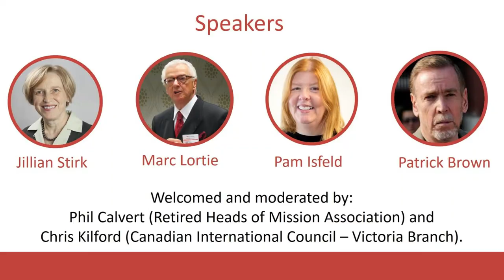The Future of Canadian Diplomacy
On September 25th, in collaboration with the Retired Head of Mission Association and the Canadian International Council - Victoria Branch, we hosted a panel to examine the current state of Canadian diplomacy and future challenges facing the profession.

Does Canada have the right diplomatic tools to navigate an environment of increased tension, rising protectionism, and shifting global alliances?

What is the role of diplomacy in a digital world, and how effectively is Canada navigating this new technological landscape to advance its international interests?

Is Canadian diplomacy being eroded by politicization and bureaucratic homogenization, or do such claims reflect its inability to react to the changes in today’s world?

The panel includes two former Canadian ambassadors, Jillian Stirk and Marc Lortie, as well as Pam Isfeld, President of the Professional Association of Foreign Service Officers, and former CBC correspondent Patrick Brown.

Former Canadian Ambassador to Thailand, Phil Calvert, welcomes and introduces the panel and Chris Kilford, president of CIC Victoria, acted as the moderator.